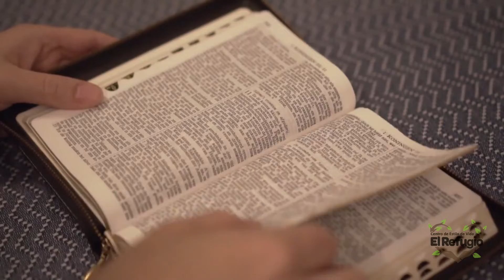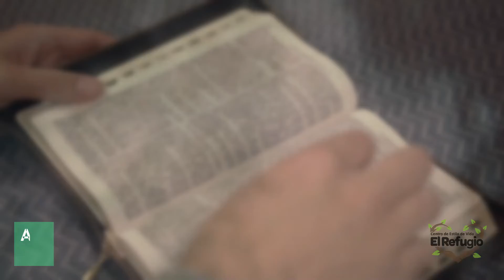1ER REMEDIO NATURAL - AGUA BIBLIA | CENTRO DE ESTILO DE VIDA EL REFUGIO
¿QUÉ NOS DICE LA BIBLIA ACERCA DEL AGUA Y SU CREADOR? JESÚS SE NOS PRESENTA COMO EL AGUA DE VIDA